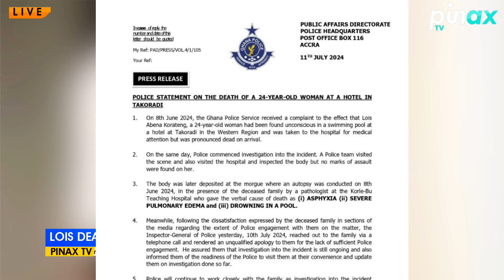Break: 24 Year Old KNUST Graduate who Died in Takoradi in Hotel with Boss - GH Police Make 2 Arrests